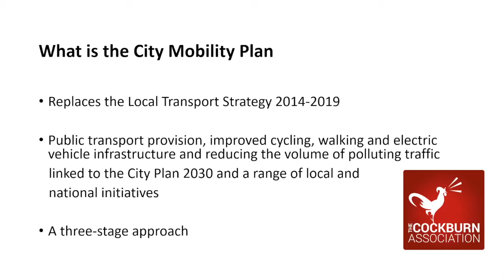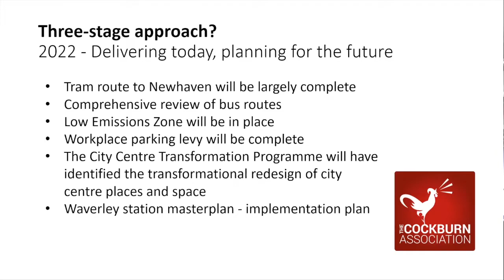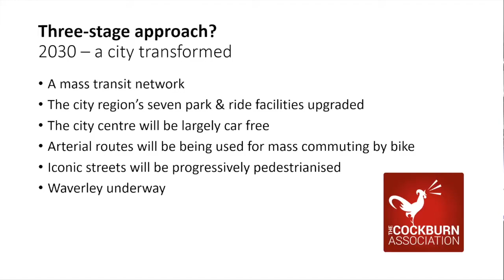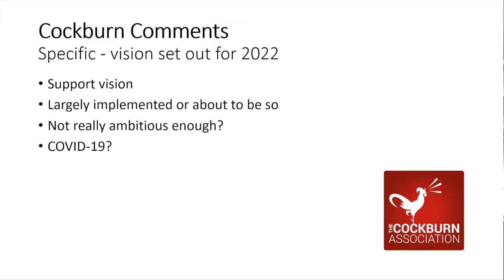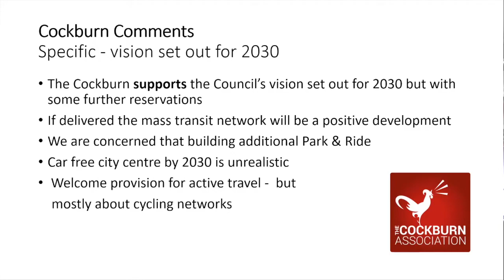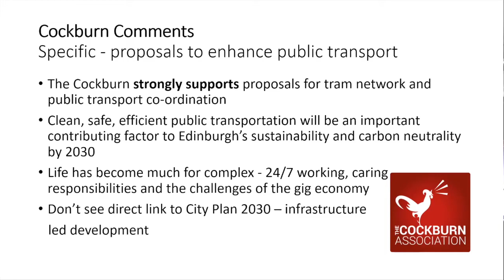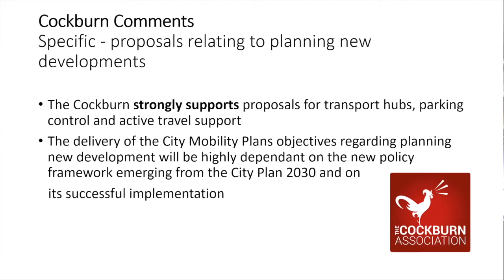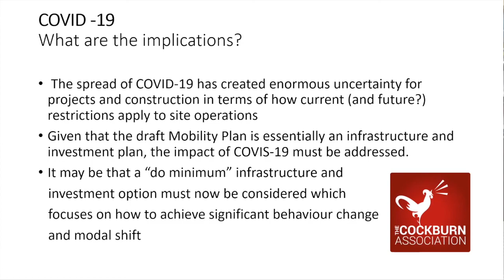Edinburgh Civic Forum: Mobility Plan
At the recent virtual meeting of the Edinburgh Civic Forum, the City Mobility Plan was discussed following a presentation by the Cockburn Association.